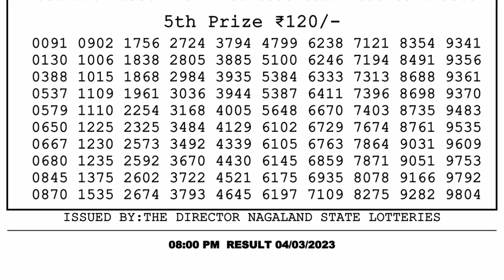🔴Dear Lottery Sambad Live 8pm today 04.03.23 Nagaland State Lottery Result